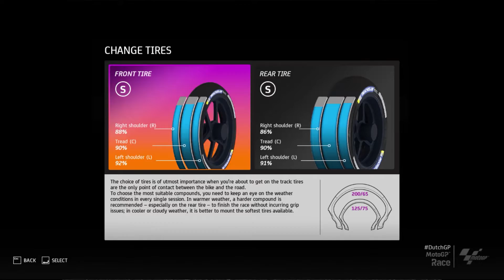TERIMAKASIH TIM, SEJARAH BARU TERCIPTA DI ASSEN! - MotoGP 20 Career Gameplay 82 (PC) Indonesia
Thank u very much for watching this video, ayo bersama-sama kita sama-sama membangun channel ini menjadi lebih baik, Thanks everybody!! :))

PC Spesifications:
Processor : Intel Core i5 650
GPU : NVIDIA GeForce 1030 2GB
RAM : 8GB DDR3
Monitor : Samsung B1930N
Gamepad : Dualshock 4

Instagram & Steam
22reggyarsanda